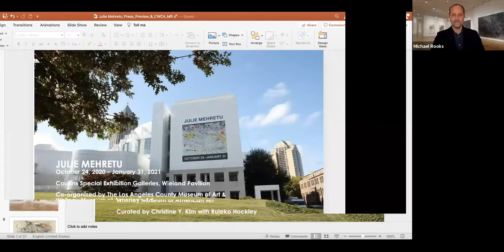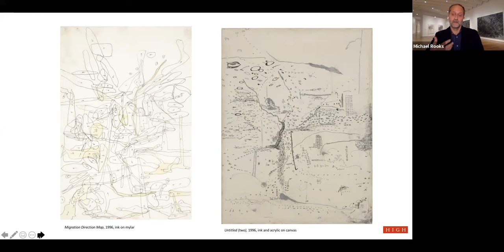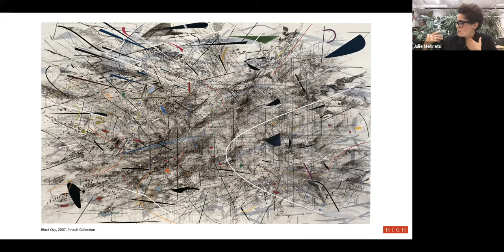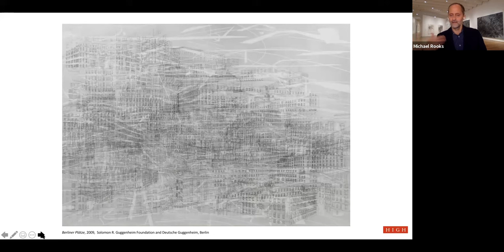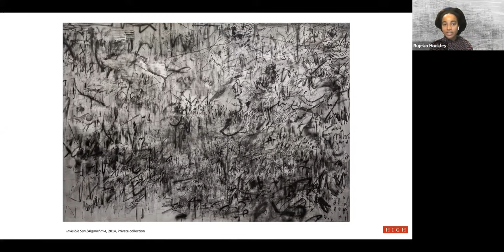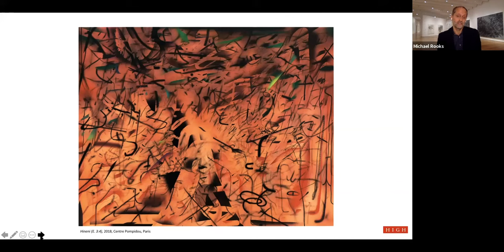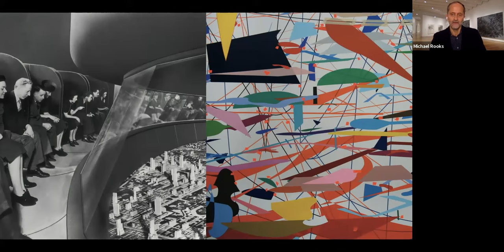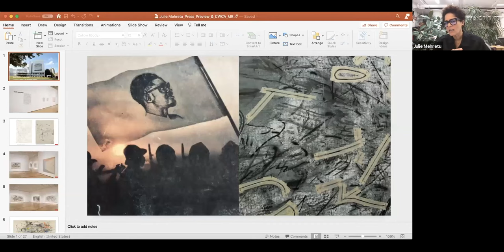Conversations with Contemporary Artists: Julie Mehretu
Enjoy this special evening with artist Julie Mehretu in conversation with Curator of Contemporary Art at LACMA, Christine Y. Kim, and Assistant Curator at the Whitney Museum of American Art, Rujeko Hockley. The conversation will be moderated by the High’s Wieland Family Curator of Modern and Contemporary Art, Michael Rooks.

The group will discuss the first-ever comprehensive retrospective of Mehretu’s career, which covers over two decades of her examination of history, colonialism, capitalism, geopolitics, war, global uprising, diaspora, and displacement through abstraction, architecture, landscape, movement, and most recently, figuration.

Julie Mehretu, co-organized by the Whitney Museum of American Art, New York, and the Los Angeles County Museum of Art, opens at the High on October 24. Reserve your ticket now, or become a member to see the exhibition before it opens to the public.

Support for Conversations with Contemporary Artists is provided by the Jane F. and Clayton F. Jackson Conversations with Contemporary Artists Endowment.